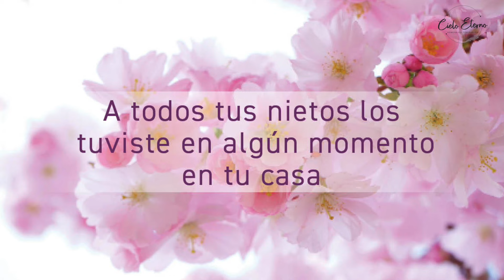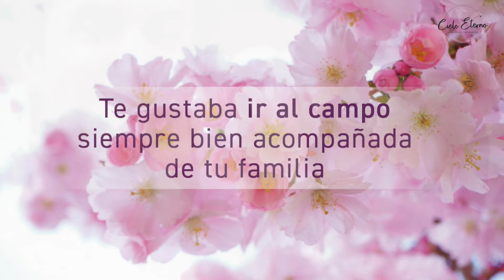Semblanza de Vida en honor a María de Jesús Santana Rodríguez